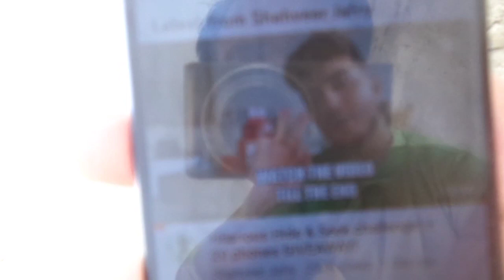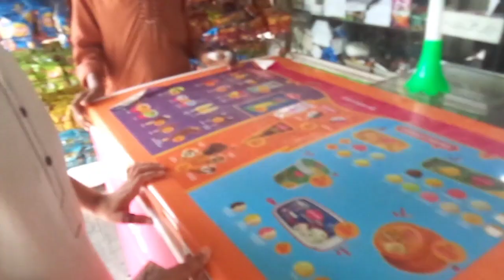How to Win @ShahveerJay Giveaway? 🔥🤔